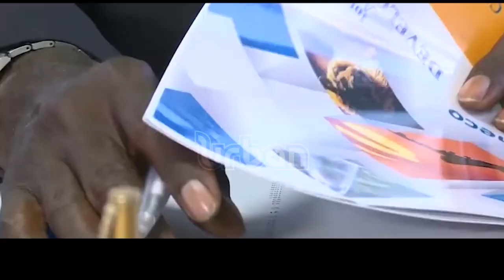MPs demand for a face lift at Entebbe airport